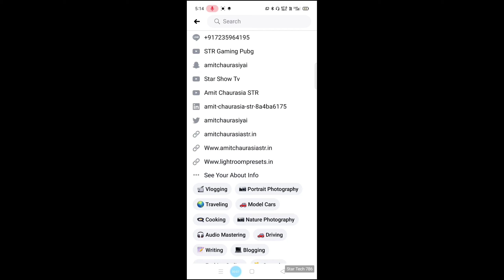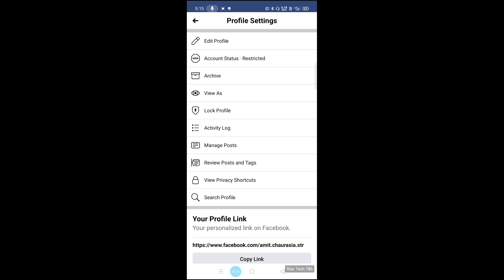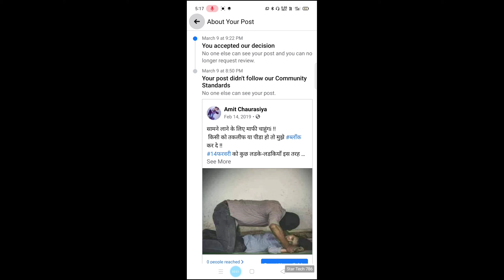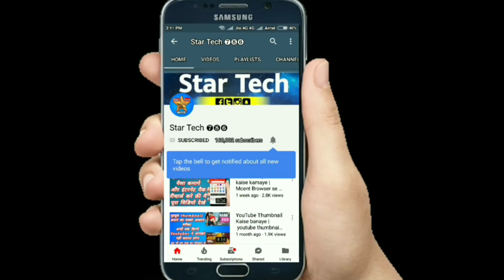Facebook account safe kaise rakhe | facebook account safety | facebook id safety | fb safety account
Dosto Aaj Ki Is Video Tutorial Me Maine Aapko Ye Bataya Hai Facebook account safe kaise rakhe Ummeed Hai Aapko Ye Video Bahut Pasand Aayegi Thank you so much...

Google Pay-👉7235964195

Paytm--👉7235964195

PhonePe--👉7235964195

PhonePe--👉startech@ybl

Paytm--👉startech786@paytm

FreeCharge-👉startech786@freecharge

Airtel Payment--👉startech786@airtel